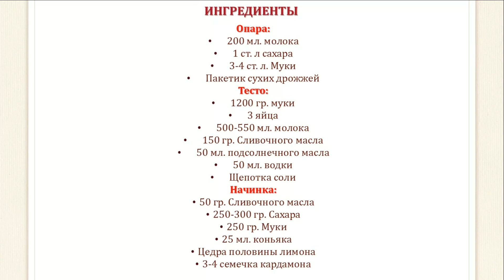Праздничная Армянская Гата Очень вкусная (Armenian holiday ghata cake) Простой рецепт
Очень вкусная гата на дрожжевом тесте, с ароматной, сладкой начинкой. Очень простой рецепт. Я думаю, вам точно понравится. Мои дети обожают такое лакомство.
Что нам нужно?
Ингредиенты:
Опара:
200 мл. молока
1 ст. л сахара
3-4 ст. л. Муки
Пакетик сухих дрожжей
Тесто:
1200 гр. муки
3 яйца
500-550 мл. молока
300 гр. Сливочного масла (150 гр. в тесто, 100 гр. для прослаивания,  50 гр. растопленого сливочного масла для смазывания теста перед тем как класть начинку)
50 мл. подсолнечного масла
50 мл. водки
Щепотка соли
Начинка:
100 гр. Сливочного масла
150 гр. Сахара
250 гр. Муки
25 мл. коньяка
Цедра половины лимона
3-4 семечка кардамона

Very delicious gata on the yeast dough, with a fragrant, sweet filling. A very simple recipe. I think you will definitely like it. My children love this delicacy.
Ingredients:
Opara:
200 ml. Milk
1 tbsp. L of sugar
3-4 tbsp. L. Flour
Bag of dry yeast
Dough:
1200 gr. Flour
3 eggs
500-550 ml. Milk
150 gr. Butter
50 ml. Sunflower oil
50 ml. Vodka
A pinch of salt
Filling:
50 gr. Butter
250-300 gr. Sugar
250 gr. Flour
25 ml. cognac
Half a lemon zest
3-4 seeds of cardamom